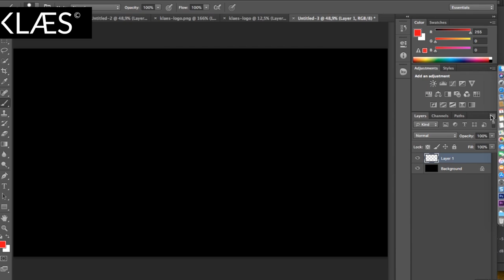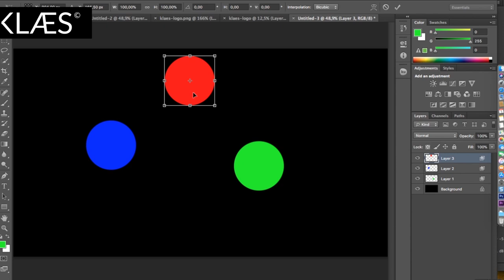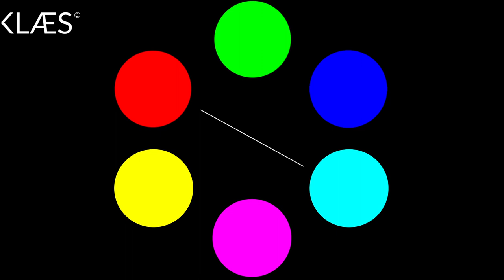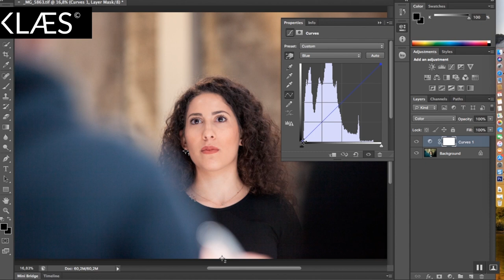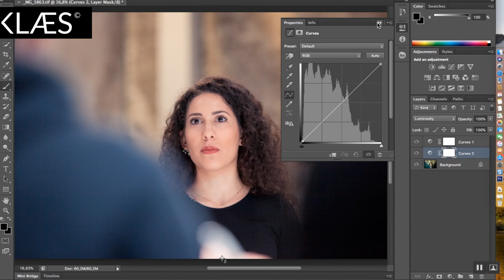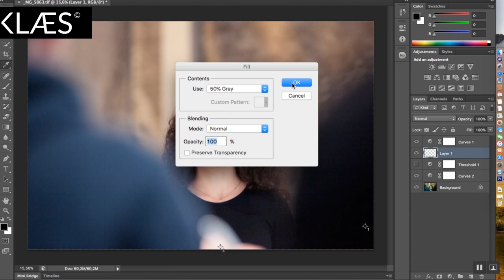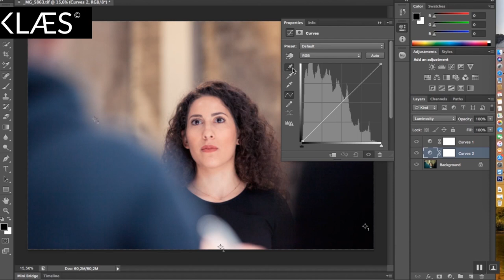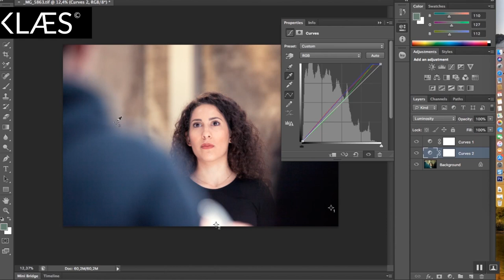Boost your photoshop skills #1. Color theory and color corrections tutorial!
Boost your photoshop skills #1! Basic Color theory and color corrections tutorial!

KLÆS (Klaas-Jelmer Sixma) is a professional photographer from The Netherlands (Zwolle).

In this photoshop tuttorial you will learn about mixing colors and how photoshop uses color. We will be making basic color corrections with curves. And I show you a really cool way to find accurate black, white and grey points! We will use these points to determine the contrast. We will be using the curves adjustment layer, the threshold adjustmentlayer. We will use the blending modes: difference, color, luminosity and we will be  using a 50% grey layer.